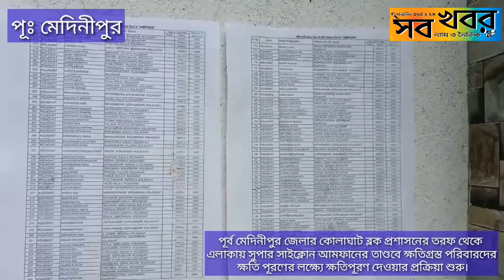কোলাঘাট ব্লক প্রশাসনের তরফ থেকে আমফানে ক্ষতিগ্রস্ত পরিবারদের ক্ষতিপূরণ দেওয়ার প্রক্রিয়া শুরু।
পূর্ব মেদিনীপুর জেলার কোলাঘাট ব্লক প্রশাসনের তরফ থেকে এলাকায় সুপার সাইক্লোন আমফানের তাণ্ডবে ক্ষতিগ্রস্ত পরিবারদের ক্ষতি পূরণের লক্ষ্যে ক্ষতিপূরণ দেওয়ার প্রক্রিয়া শুরু।